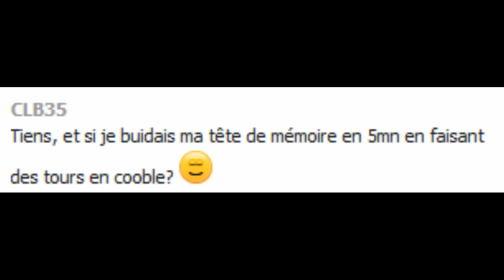Le D&FI Minecraft! E28 La tête à CLB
Voici le DEFI MINECRAFT! Chaque semaine, CLB35 réalisera le défi le plus fou que vous aurez envoyé en commentaire durant la semaine sur la vidéo de l'épisode
précédent!
N'oubliez pas que j'ai seulement 3 minutes!

Cette semaine, un défi de CLB:
[Reproduire la tête de mon skin au pixel près en moins de 5 minutes!]